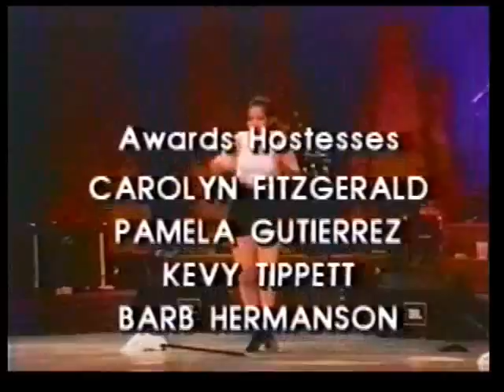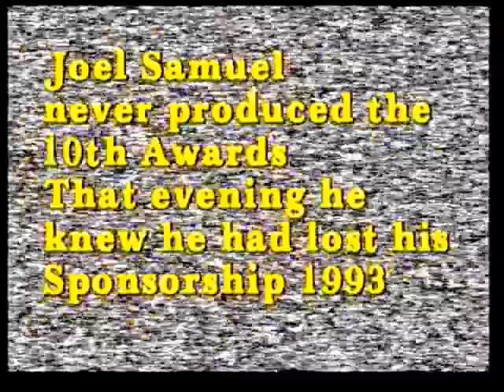"Arizona Entertainment Awards" 1993 - Demo Reel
My Promo tape showing the last & 9th Arizona Entertainment Awards -1993 Ending a long run producing these Awards in Arizona- If you enjoy my art please tell your friends and welcome to my show - Thanks For Watching & Supporting My Art-  Welcome To My Show- joelsamuelpresents